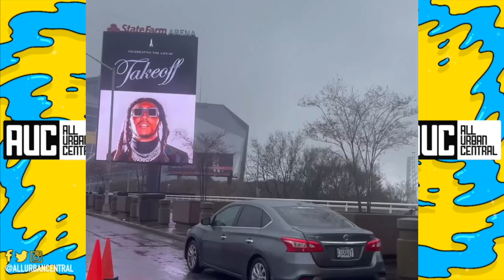Offset And Cardi B Arrive To Takeoff Funeral In ATL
Takeoff Funeral Offset Cardi B